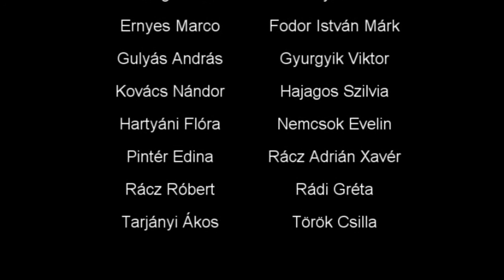Darvas 8/a búcsúzó videója! :D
Ezt a videót az utolsó nap alkalmából,a bankettre(un. "zsúr")kellett csinálni,én elfogadtam és megcsináltam.Szerintem jó lett,ahogy láttam az osztálytársaim szerint is. :D "Több megjelenítése"

A videóban szereplő zenék címei:
1.: - Emeli Sandé - Read All About It
2.: - Ingrid Michaelson - Everybody